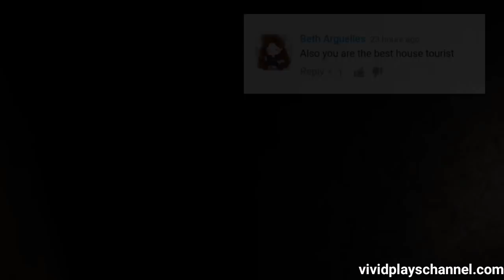Ancient Granny Full Gameplay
Does ancient time means a Granny without a bat???

This mod is created by ツDeltoxy

💚AZ Recorder
💚DU Recorder